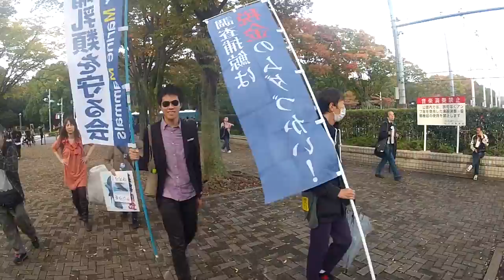131104 Shibuya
This video is about 131104 Shibuya